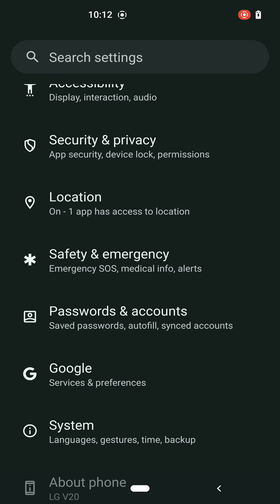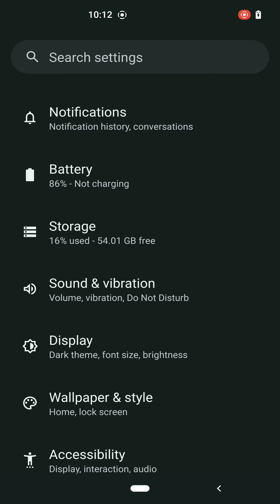v20 @Android 14 Lineage OS official nightly and nik gapps "Core".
A distanza di poco più di una settimana ritorno al v20 con a bordo sempre la Lineage ma in versione nightly e official. Incredibile a credersi ma questa versione è di un'altra marcia.
Per primo punto a favore rientra che su questa versione c'è la possibilità di scegliere il pacchetto gapps da flashare. Già questo basta e avanza a saltare Direttamente a questa versione ufficiale. Il mio consiglio è di flashare le nik gapps in versione core molto leggere e che fan girare fluido il device.

Buona visione